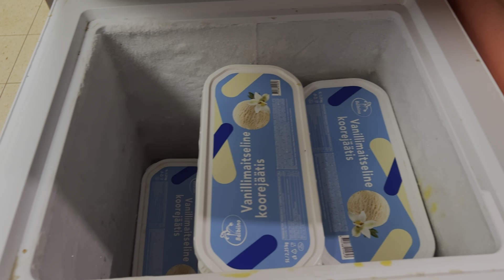Aam 🥭 wali kulfi aam wali kilfi indian sweet ice cream pawan cool from estonia tallinn estonia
How to make aam 🥭 wali kulifi 😋😋
aam wali kilfi
kulfi
ice cream
pawan singh estonia
pawan cool estonia
pawan cool from estonia
cold ice cream
how to make ice cream
how to make aam wali mkulfi
tallinn estonia
tallinn travel guide

tallinn old town
Tallinn
pawan singh cool from Estonia